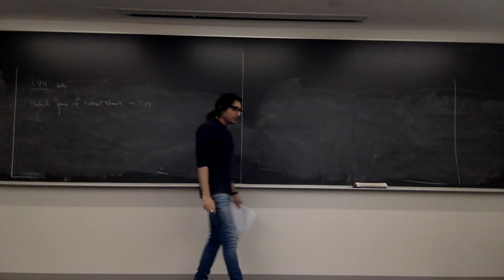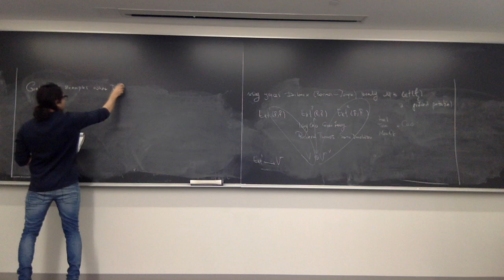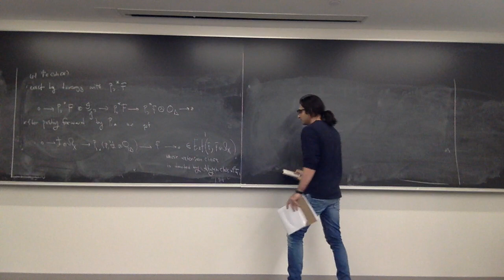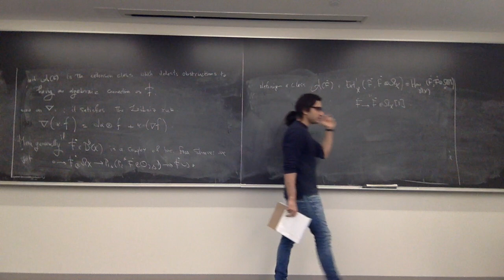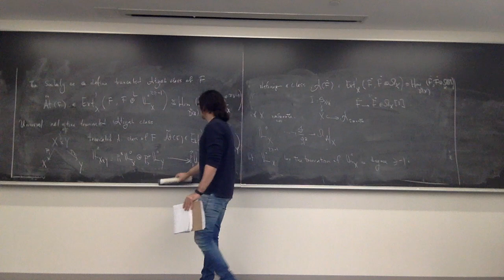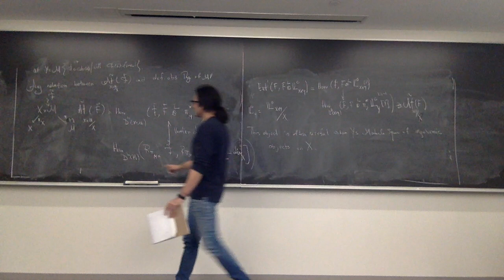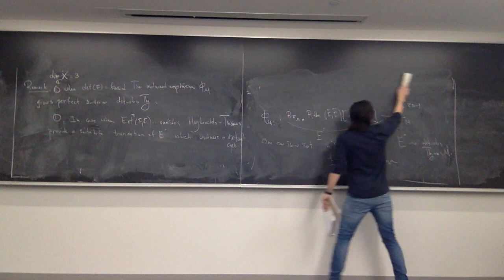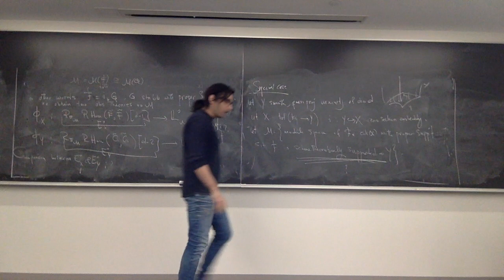Lecture 16: Examples and applications 2 (Part III)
In the Spring 2019 Semester, the CMSA will be hosting a special lecture series on Derived algebraic/differential geometry run by Artan Sheshmani, with lectures given by Prof. Sheshmani and Dr. Dennis Borisov. The seminar will be held on Tuesdays and Thursdays from 3:00-4:30pm in CMSA, room G10.